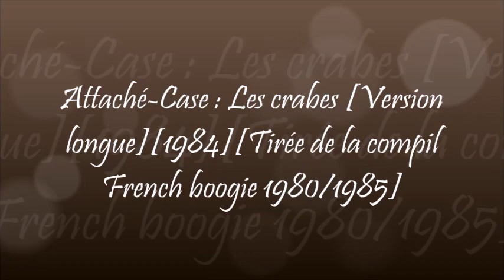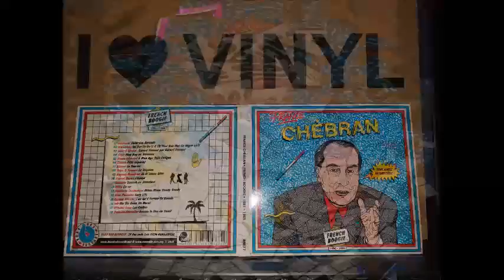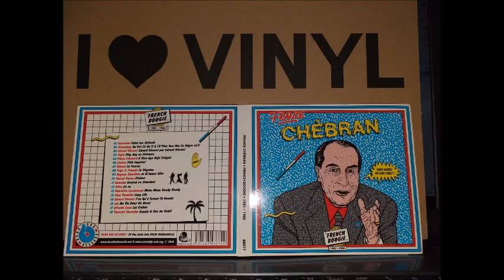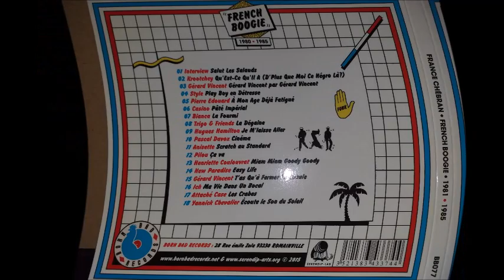Attaché-Case : Les crabes [Version longue][1984][Tirée de la compil french 1980-1985]